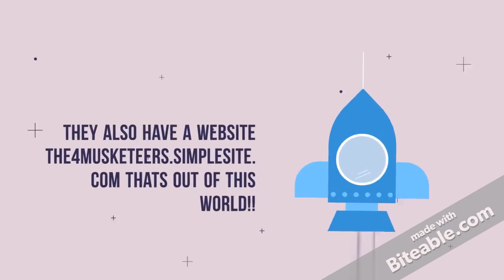The 4 musketeers advert